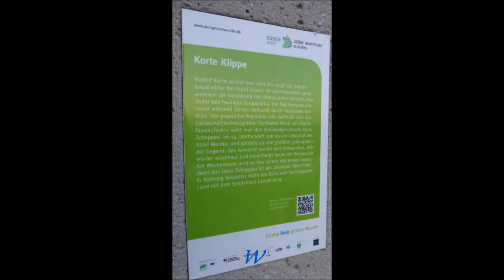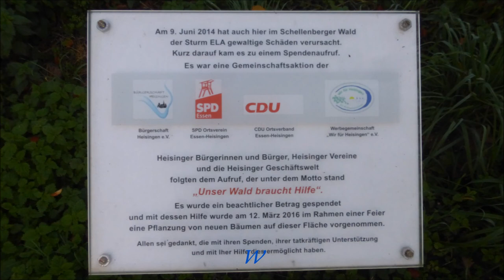1762 * Der Sportler * Wanderung am Baldeneysees * Korte Klippe * Sonnenuntergang * 18.10.2017